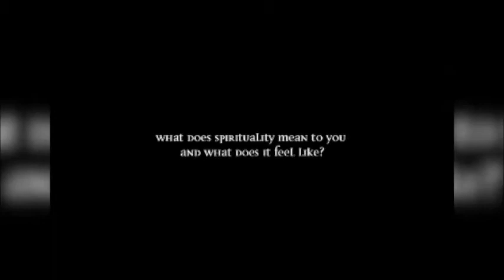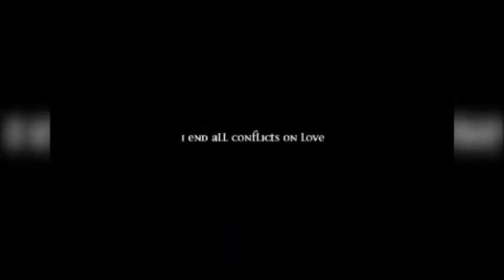RARE Dr Wayne Dyer on The Law of Attraction ! The Most Amazing motivation Interview Ever!